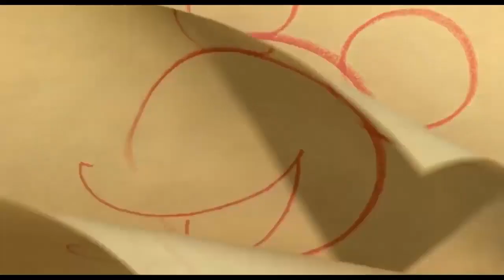RKO Pictures/Walt Disney Animation Studios (50th Animated Motion Picture) (2010)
Taken from Tangled (2010) if RKO released it instead of Disney